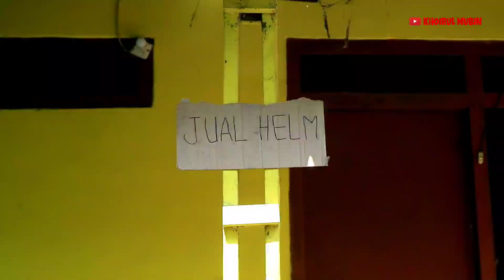TUKU HELM || NGARET RUWET EPS 3 || FILM PENDEK KOMEDI JAWA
Sebuah karya film dari anak bangsa yang diterbitkan secara tiba-tiba dengan ide yang sangat gila.
Dengan usaha dan tekad yang kuat, mengumpulkan banyak pemuda untuk menyatukan tujuan yang sama menjadikan film pendek.
selamat menonton